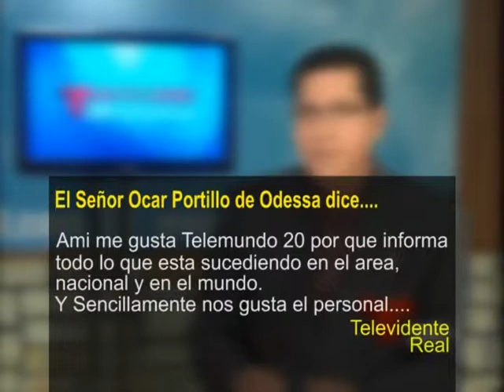Oscar Portillo Testimonial Radio 2